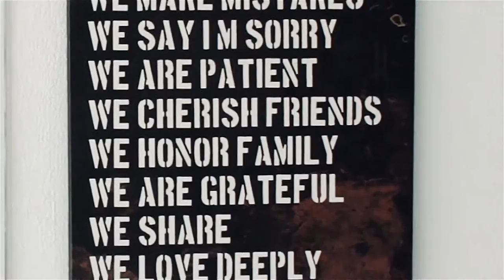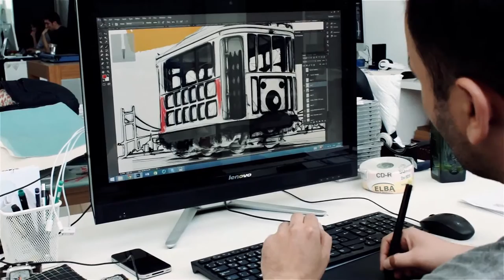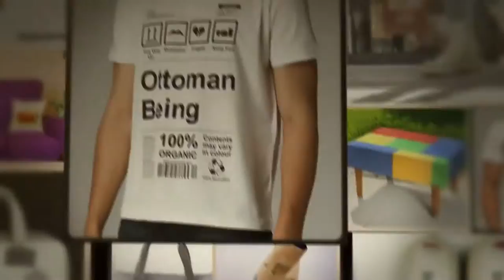DOGO Shoes - Ein Blick hinter die Kulissen - Inside DOGO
Schauen Sie sich an wie DOGO Schuhe entstehen. Von der Konzeption, über das Design bis hin zur Kunst der Schuhherstellung und der logistischen Abwicklung. ERfahren Sie alles über die DOGO Welt.
Das Unternehmen hat seinen Stammsitz in der Türkei und verzeichnet weltweit große Zuwachsraten aufgrund stetig steigender Nachfrage. Wer ein Faible für besondere Schuhe, ausgefallene Boots oder auffällige Taschen hat, ist bei DOGO genau an der richtigen Adresse. Mit einer großen Palette an stylischen Sneakern, klassischen Ballerinas und ungewöhnlichen Stiefeletten ist DOGO eine Schuhlabel für jedermann. Ob schöne Damenschuhe, coole Herrenschuhe oder niedliche Kinderschuhe, hier findet wirklich jeder sein neues Paar Lieblingsschuhe.

Jetzt reinschauen in unserem Onlineshop und alle aktuellen Schuhe und Taschen von DOGO shoppen !

✅ handgefertigt & nachhaltig produziert
✅ 100% vegan & ohne Tierleid hergestellt
✅ VEGAN Fashion Award Winner 2018